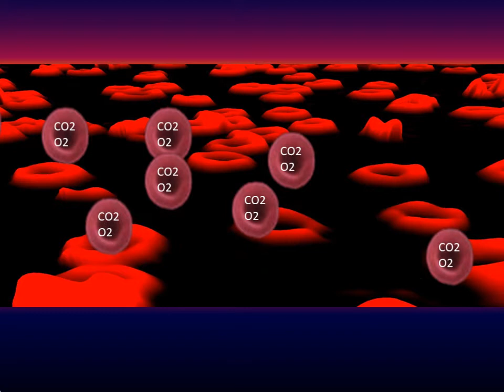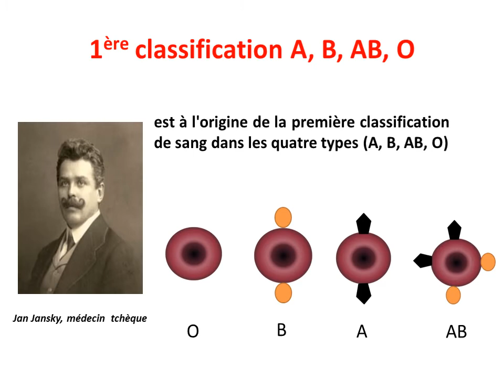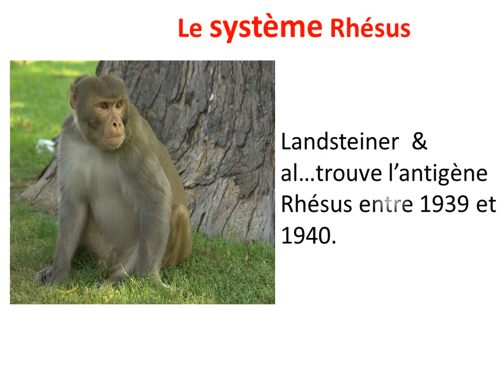Comment saisir les groupes sanguins?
Résumé vidéo: Historique de la transfusion sanguine
  Origine et base du système ABO
les 4 groupe selon ABO sont A, B, AB, O
  Base du Système Rhésus
Rh+  et Rh-
  ABO  x Rhésus=  8 groupes sanguins
sources :
Wikipédia, google image et clipart, Gif.google
outils:
PowerPoint

Résumé cours source wikipédia
La découverte des groupes sanguins est lié  à la maîtrise de la pratique de la transfusion sanguine. Des essais de transfusions, souvent mortels pour le patient, ont été pratiqués au cour de l’histoire.
Le sang joue le rôle de transport de gaz respiratoire grâce à ses globules rouges.
Donc l’agglutination empêche aux hématies de jouer leur rôle
En 1900, Karl Landsteiner, médecin et biologiste autrichien, montre que le mélange de divers sangs humains peut aussi entraîner une agglutination. Donc, il est Indispensable de connaitre le groupe sanguin dans l’éventualité d’une transfusion sanguine
Système ABO
Même si la composition du tissu sanguin est la même pour tous, les différents éléments du sang portent à leur surface des marques d’identité individuelle. Il s’agit de molécules, les antigènes, qui varient d’une personne à l’autre.
Il postule deux types de substances, les agglutinogènes sur les globules rouges et les agglutinines dans le sérum.
On se retrouve avec des Groupes dont les hématies avait la présence ou non d’antigène A , B et dans  le sérum on avait la présence ou l’absence d’ anticorps ant-antigéniques.
Rhésus
Les hématie ont provoqué chez le cobaye la production d’anticorps. Ces derniers au contact des hématies de l’homme entraînent une agglutination. Le chercheurs trouve un nouveau antigène D à la surface de l’hématie de l’homme.
Le chercheurs trouve un nouveau antigène D à la surface de l’hématie de certains  hommes: ils sont rhésus positif. Alors que les humains qui n’ont pas d’antigène d à la surface de leur hématie sont dites Rh négatif.